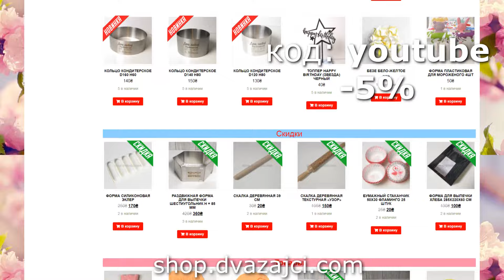Шоколад или глазурь | сходства и отличия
Шоколад или глазурь? Как часто мы задаем себе этот вопрос, разглядывая прилавки кондитерских магазинов! Давайте поговорим о том, чем отличаются эти два продукта и в чем они схожи